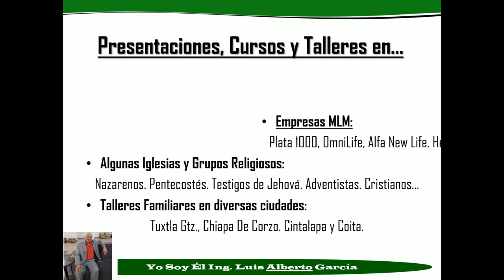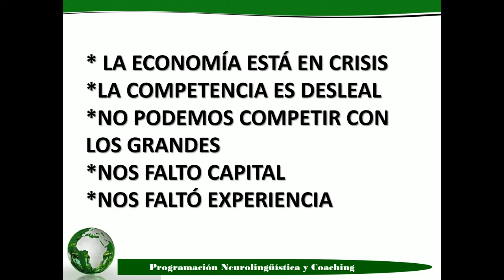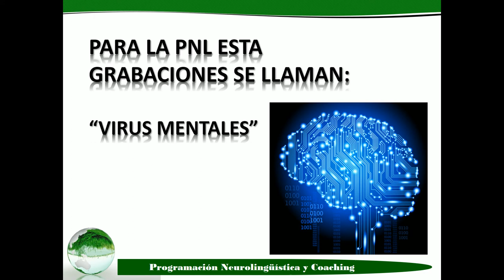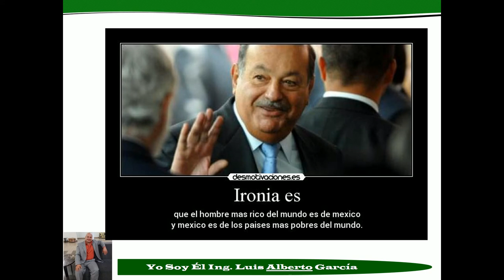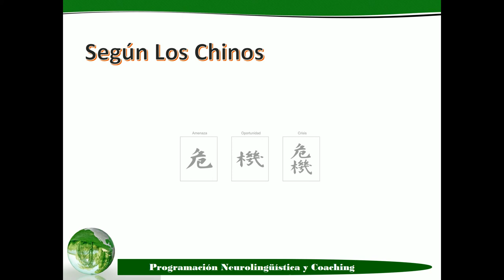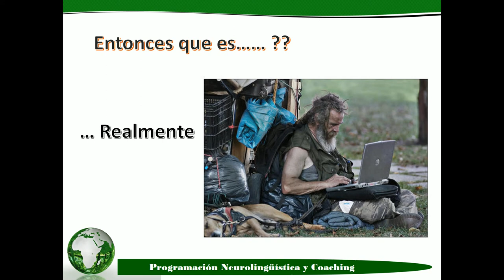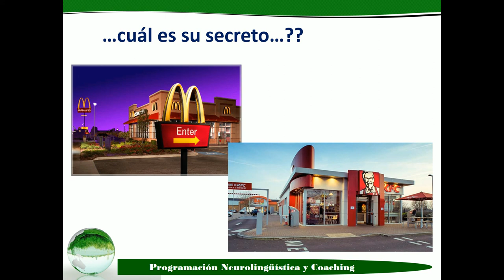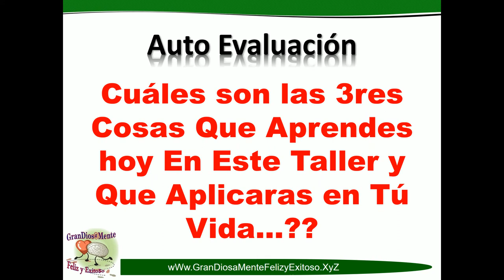Desarrollando Un Negocio Llamado UD Mismo Sa de Cv - 1ra Parte - Casa de Ada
Curso GRATIS Online:

“Patrones de Éxito Total con PNL”
"Mini-Curso de Neuro Coahing"
"Como Desarrollar una Personalidad Poderosa"

Exclusivo: Solo para quienes tienen hambre de conquistar sus sueños,  hambre de éxito y busquen lograr la disciplina requerida para llevarlos a cabo...

LA PNL ES LA LLAVE que te lleva a una vida de Excelencia que es lo que tu mereces, por eso te la entregamos hoy porque siempre ha sido para ti.

Te entregamos la Llave del éxito para que transformes tu vida cómo lo logré yo trabajando la PNL UN GRAN GENIO.

Recuerda que Tu vida es una obra de arte y el diseñador eres tú.

Fraternalmente,

Ing. Luis García
Cel. 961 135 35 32
en la ciudad de Tgz. Chis. Méx.

PNL, Programación Neurolingüística, Desarrollo Humano, Técnicas de PNL, Psicología, Psicología, Coaching, Neuro Coaching,